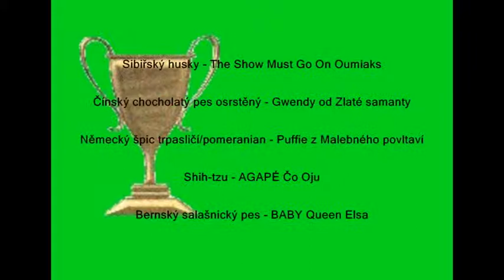15.4. 2011 MVP PRAHA BIS veteran